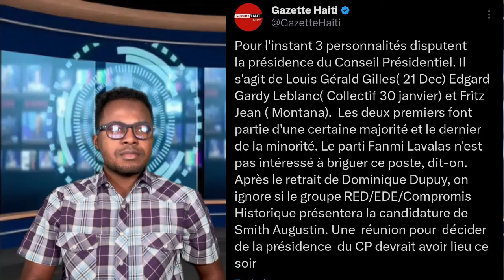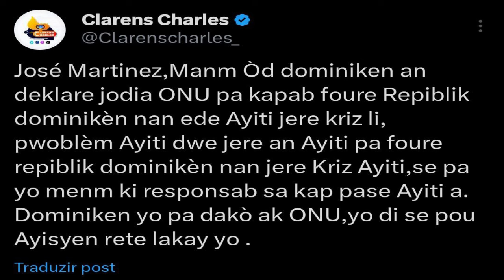Video Bandi Babekyou Izo Mete Dife Nan Pòtoprens, Polisye Tonbe Anba Bal TT Reyaji